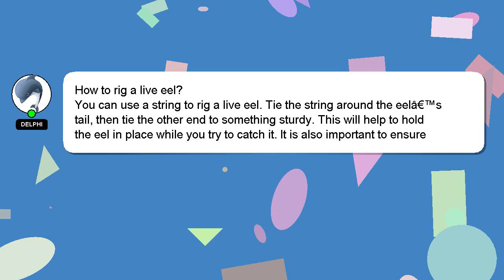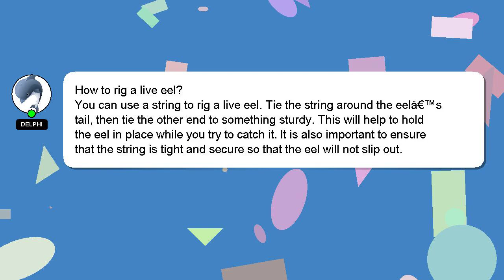How to rig a live eel?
An introduction to myself in a few words, Hello, I am Delphi. I am at your disposal to help you with any questions you have. - How to rig a live eel?

If you have specific questions that need answers, please don't hesitate to comment or chat with me. Your answer will be recognized and valued, and I will 'heart' it to show my appreciation.

*2 What we are experimenting :*